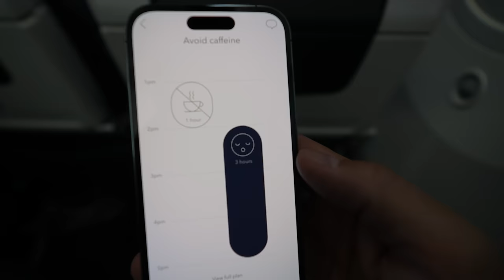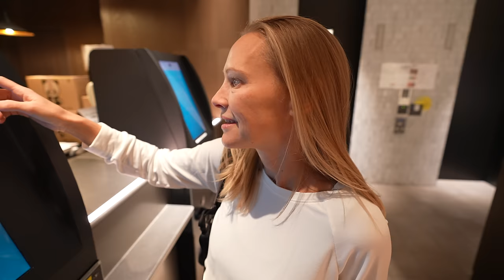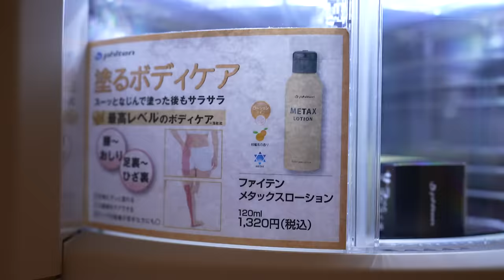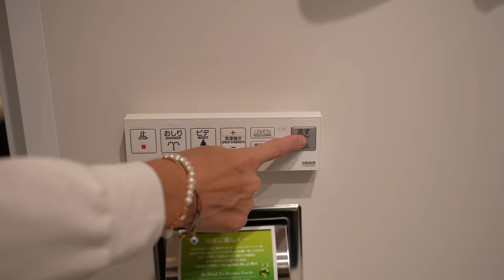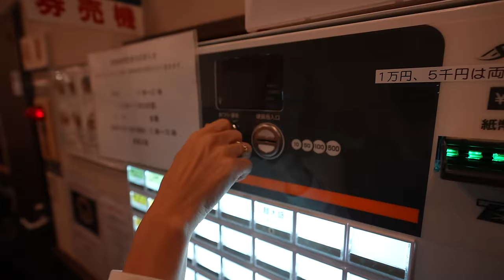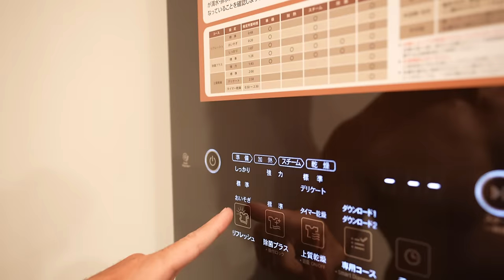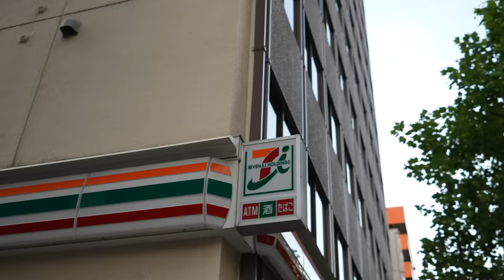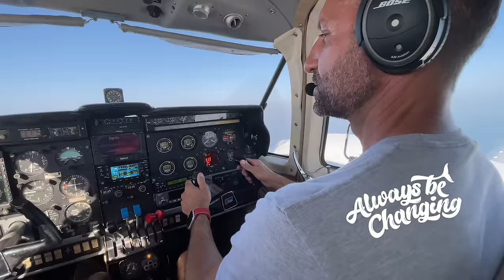Everything’s a ROBOT in 🇯🇵 Tokyo! FIRST impressions from our FIRST day in Japan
After a couple of weeks of well-deserved downtime in Denver, we're flying 12 hours across the Pacific—for free—to add a slew of new Asian adventures to our video journal in a new country for us: Japan. We're starting things off with one night in Tokyo, where we're relying exclusively on robots to facilitate the entire stay. Transportation? Planned by ChatGPT. Dinner? Recommended by ChatGPT. And then, an overnight in the Guinness Book of World Records' first certified robot hotel. Will this experience have us singing Doom Arigato Mr Roboto—or leave us thinking, "Chat WTF?"

Contents:

0:00 Intro
0:48 Flying from Denver to Tokyo on United Airlines
2:28 Arriving at Narita in Tokyo
2:55 ChatGPT Airport Transfer Planning
4:50 Checking into Henn Na Ginza Robot Hotel
9:36 Robot Ramen Recommended by ChatGPT
14:53 First Impressions of Tokyo
16:14 7-Eleven Breakfast Recommended by ChatGPT
19:05 Conclusion
19:41 Outro

ABOUT US